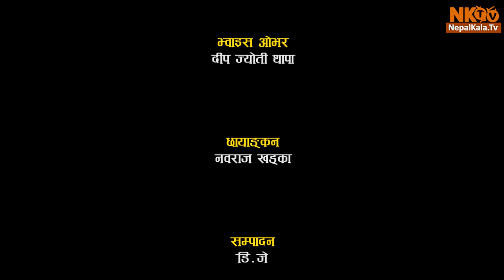CHITRAPAT Episode -29 pooja sharma, Aakash Shrestha, Priyanka Karki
CHITRAPAT Episode -29 pooja sharma, Aakash Shrestha, Priyanka Karki, Barsha Raut, Bipin Karki, Surakshya Panta, Arpan Thapa, Shankar Pandey, Deep Jyoti Thapa, Jiwan Parajul